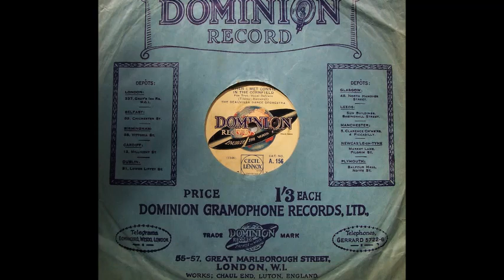When I Met Connie In The Cornfield -The Deauville Dance Orch (1929)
Jay Wilbur and His Orchestra as The Deauville Dance Orchestra.